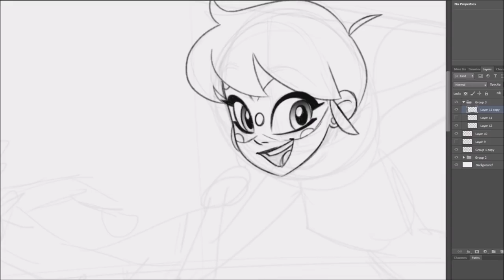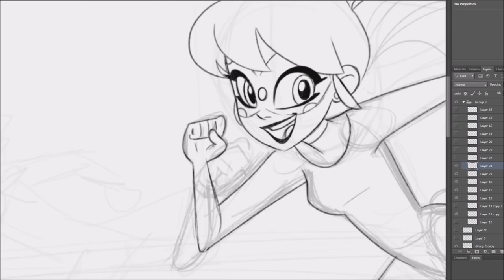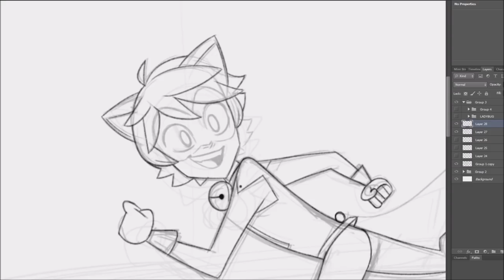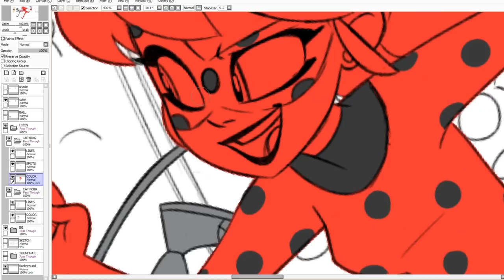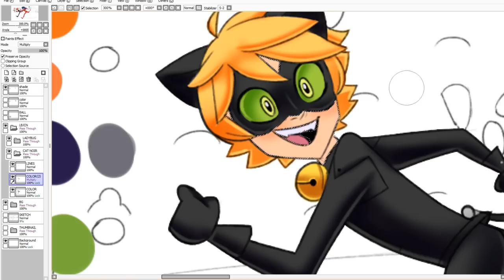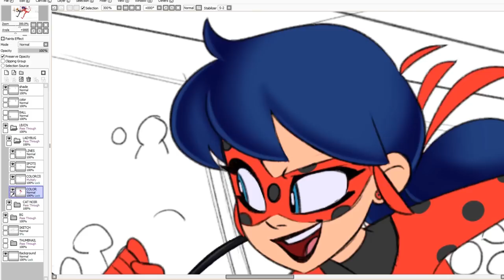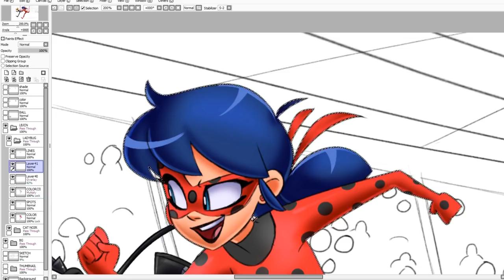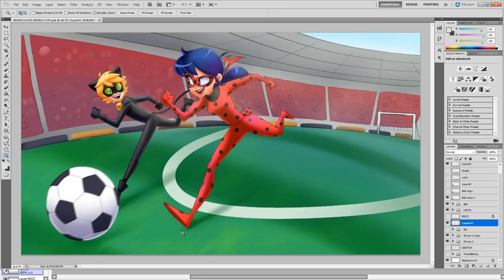MIRACULOUS |🐞 SPEED DRAWING - 2018 World Cup Special 🐞| Tales of Ladybug & Cat Noir